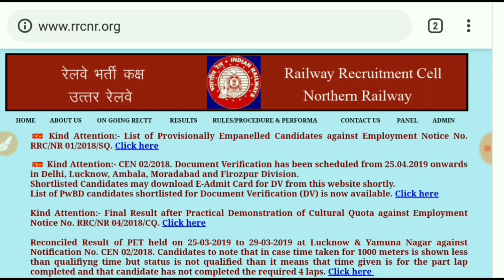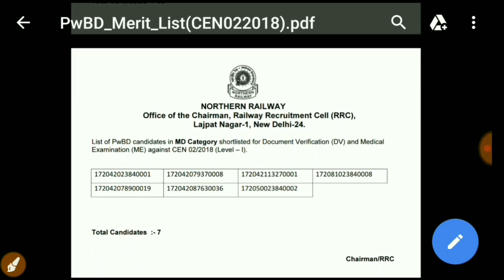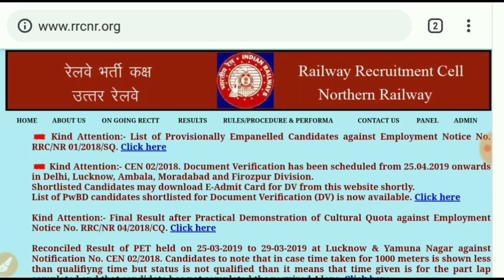RRB CHANDIGARH DV DATE आ गई || RRB GROUP D DOCUMENT VERIFICATION OFFICIAL DATE CHANDIGARH